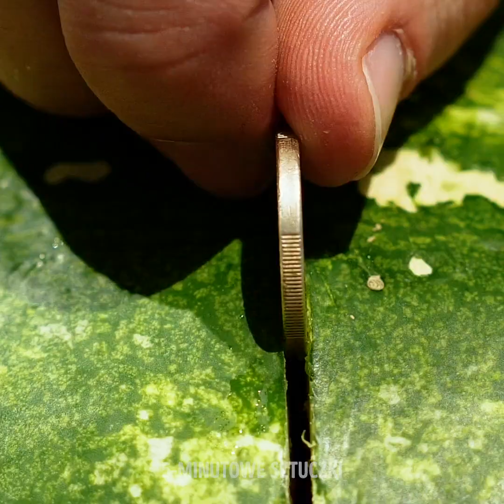32 NIEZWYKŁE POMYSŁY NA KROJENIE OWOCÓW I WARZYW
NIEZWYKŁE POMYSŁY NA PRZEKĄSKI Z OWOCÓW I WARZYW

Szukasz nowych, kreatywnych pomysłów na twoje kolejne przyjęcie? Jestem w doskonałym miejscu. Dzisiaj pokażemy ci wiele kreatywnych sposobów na krojenie owoców i warzyw. Następnym razem, kiedy odwiedzą cię znajomi, zaskoczysz ich snackami, które dla nich przygotujesz.

Na początek pokażemy ci jak zrobić pyszną przekąskę z arbuza. Następnie dowiesz się jak przygotować zdrowe snacki z cukinii. Nasz pomysł jest niezwykle prosty, a wygląda ja prawdziwe dzieło sztuki. Pokażemy ci również jak z cebuli zrobić piękny kwiat do sałaki. Obejrzyj nasz filmik i odwiedzi się jak prosto jest go przygotować. Od tej pory zupełnie inaczej spojrzysz na cebulę. Mówiąc zaś o kwiatach, pokażemy ci także jak zrobić różyczki z truskawek.

Nasz filmik naprawdę jest niezwykle ekscytujący! Daj nam znać, która propozycja spodobała ci się najbardziej!

ZNACZNIKI CZASU:

1:16 – Przekąska z arbuza
4:21 – Snacki z cukinii
8:17 – Kwiat z cebuli
11:18 – Różyczki z truskawek
14:05 – Domowe chipsy jabłkowe